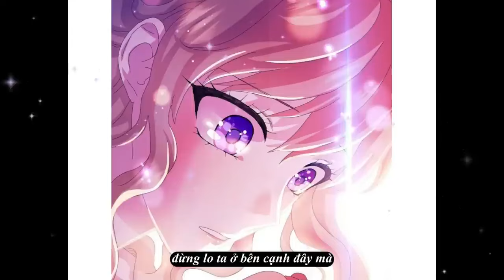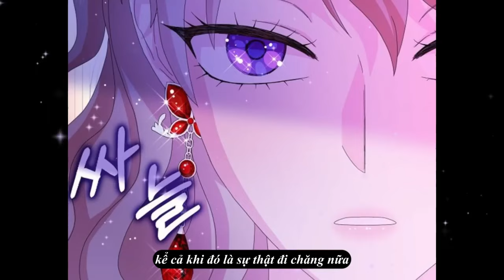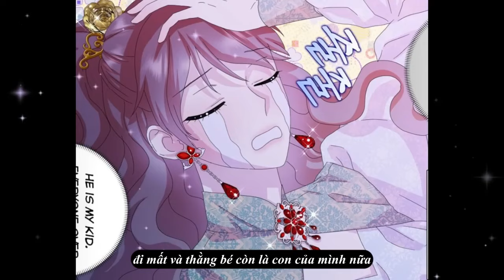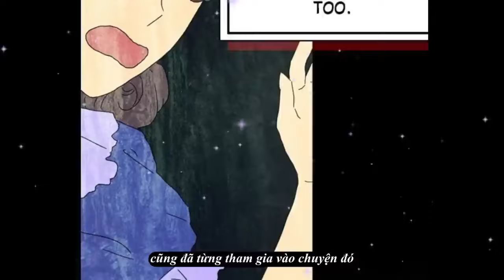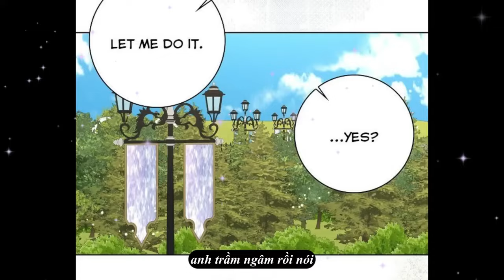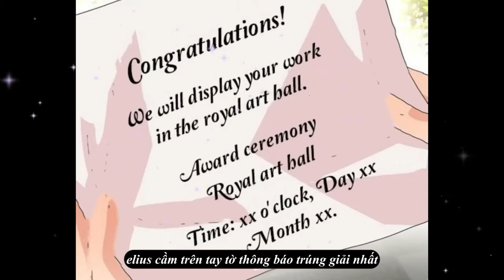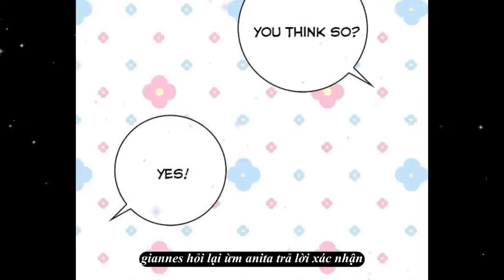P4 - Mẹ Chồng Phản Diện Đáng Yêu - Review Phim Truyện Tranh Hay